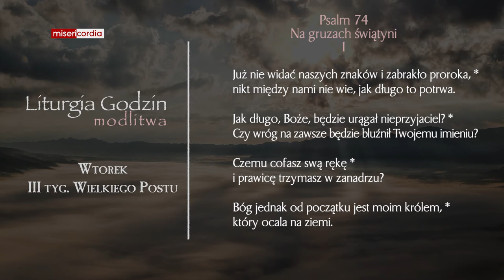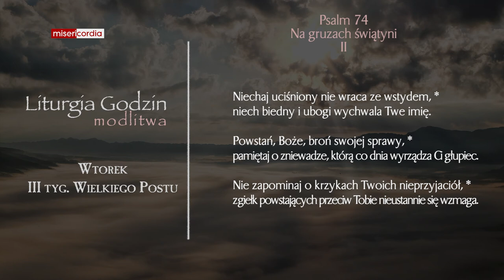Liturgia Godzin | Modlitwa Południowa | Wtorek, III tyg. Wielkiego Postu